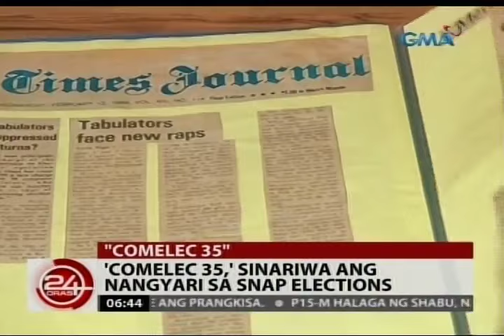Pag-walkout ng tinaguriang 'Comelec 35' sa snap elections, isa sa mga mitsa ng 1986 EDSA Revolution